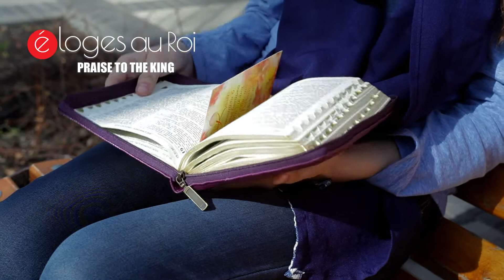The Prodigal Son -The Son, What can I learn from it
"Or do you despise the riches of His goodness, forbearance, and longsuffering, not knowing that the goodness of God leads you to repentance?"  Romans 2:4

Most popular
Latest
Speaker: Christopher Passalacqua

Our purpose, when putting these videos together (motivational videos), is to inspire our viewers with high-quality video material, for their education and information.

A very powerful sermon for Christian believers, a motivational speech to empower people through the word of God.  A very powerful video for all to enjoy.